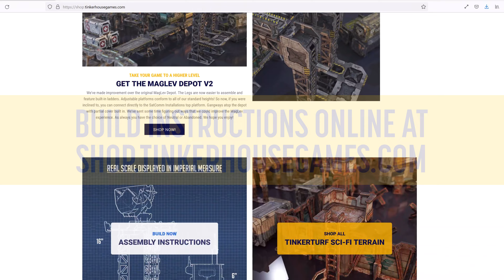TinkerTurf Crates Add-On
Get a better look at the TinkerTurf Crates Add-On in this short video description about the product. TinkerTurf is sturdy, affordable, and great looking full-color terrain. Each set is printed with themed art, then die-cut out of chipboard. Not clunky and heavy like MDF, or flimsy like papercraft!